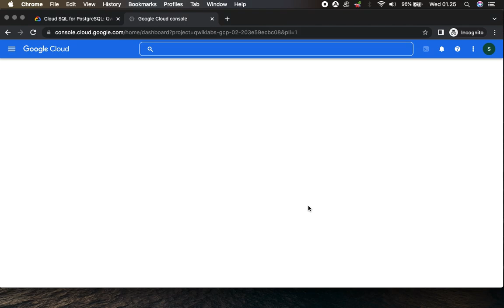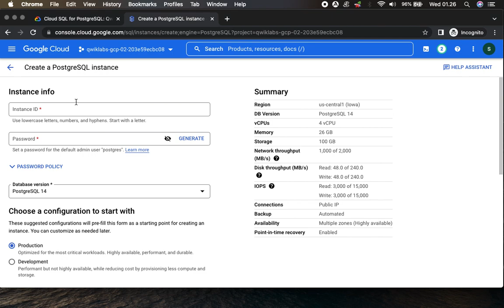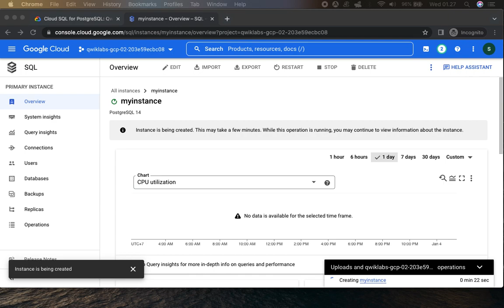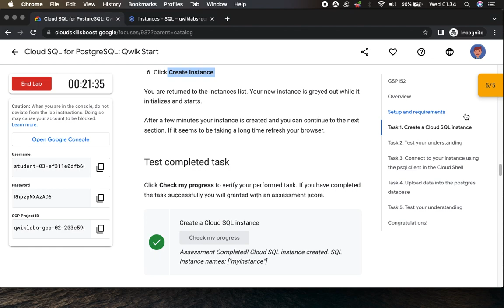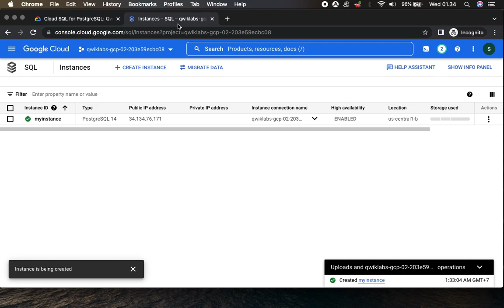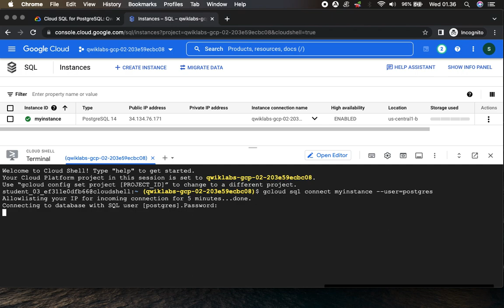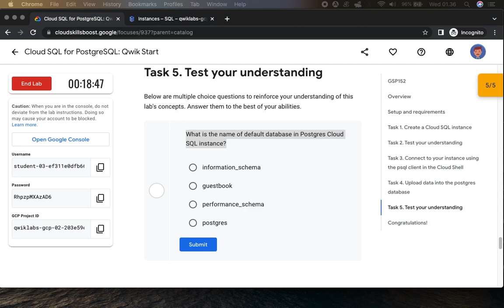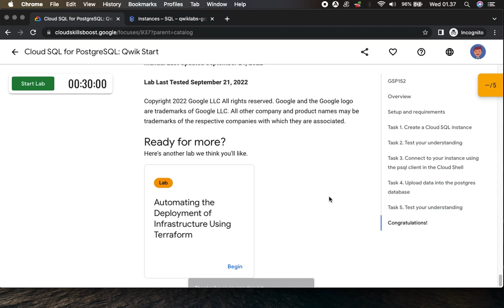Cloud SQL for PostgreSQL Qwik Start GSP152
Overview
In this lab you'll learn how to create and connect to a Google Cloud SQL PostgreSQL instance and perform basic SQL operations using the Cloud Console and the psql client.